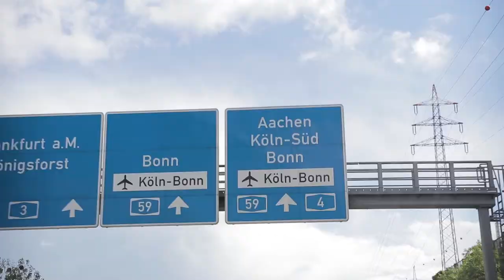MARCEL DEMAND | RHEIN IN FLAMMEN [BONN] 2019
Enjoy this recap from Rhein in Flammen (Bonn / Germany)!

|| Video Cut by David Kemper